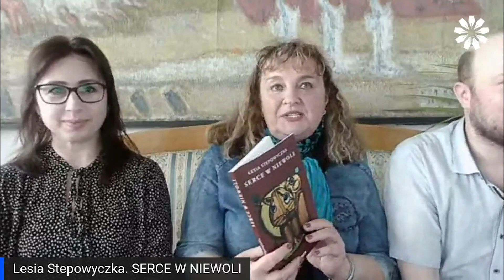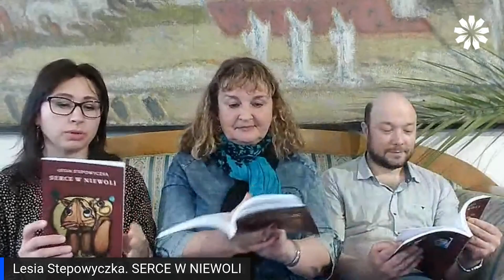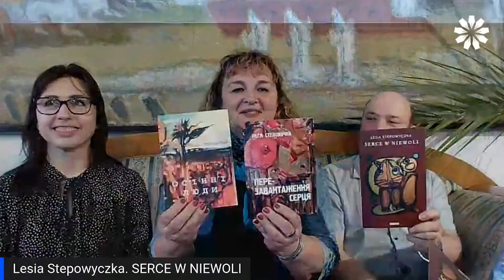Розмова з Лесею Степовичкою в рамках циклу зустрічей «Польща – Україна: спільнота письменників»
Цикл зустрічей «Польща – Україна: спільнота письменників» організований за підтримки Інституту Літератури в Кракові і

спрямований на популяризацію української культури. В рамках другої зустрічі українська поетеса, перекладачка, прозаїк Леся Степовичка презентує свою збірку віршів «Серце в неволі», яка нещодавно вийшла в польському перекладі.